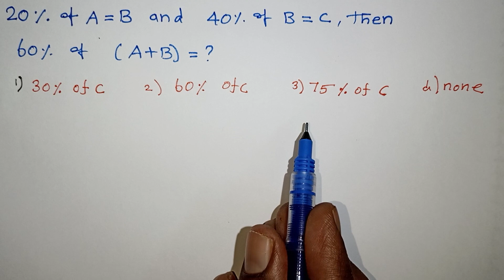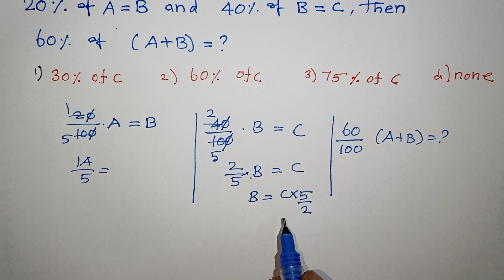Quantitative Aptitude in Tamil / Percentage / Kalvikan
Percentage Questions in Tamil / Kalvikan